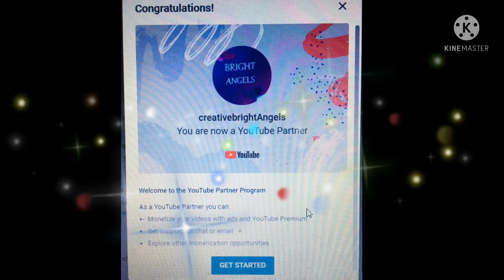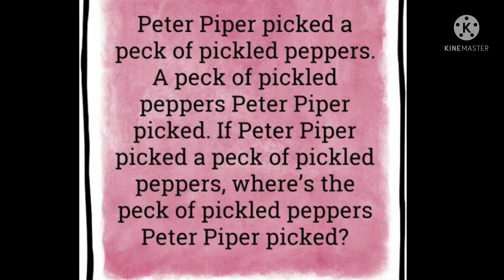Got Monetized |Monetization Celebration|Tongue twisters|sharing our Memories by creativebrightAngels